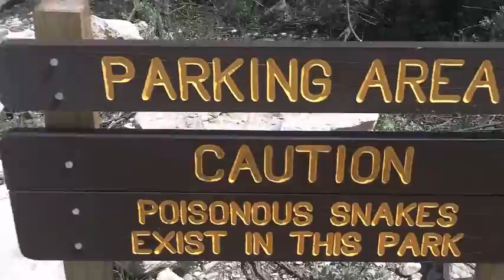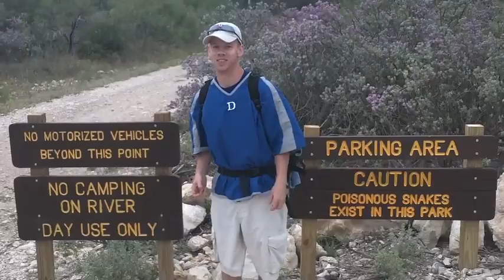Devils River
Camping and fishing at the Devils River State Natural Area with Kyle Coker